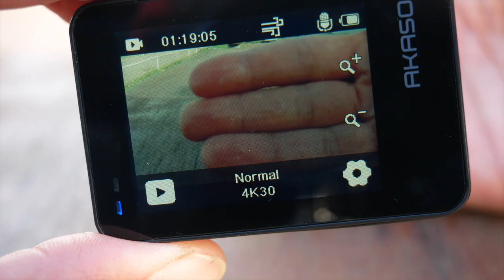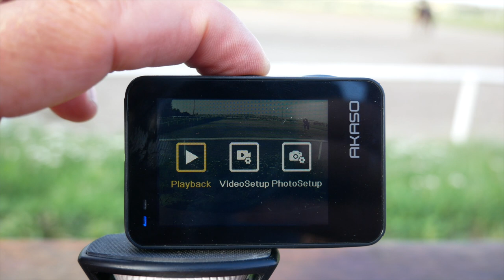AKASO BRAVE 7 LE - BUDŻETOWA ALTERNATYWA Osmo Action I GoPro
link do kamery

🕑 TIMESTAMPS:

0:00 Intro
1:51 Main Part
4:41 Second part
6:50 Outro